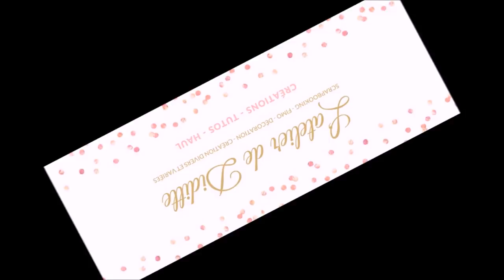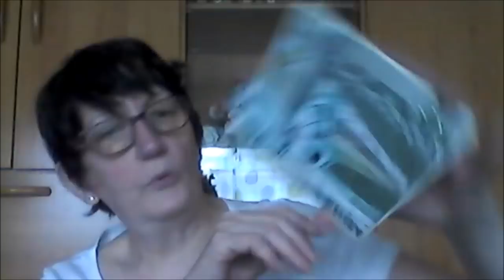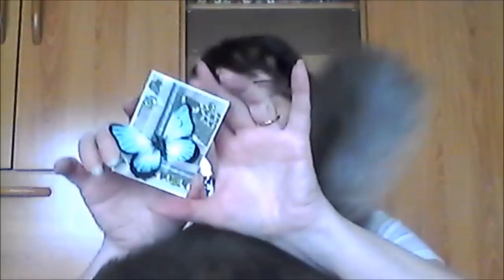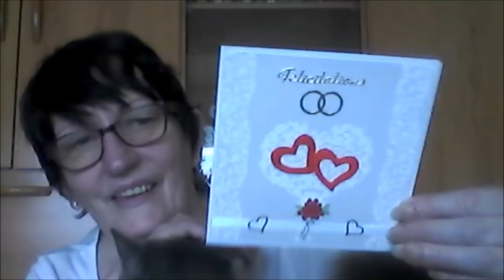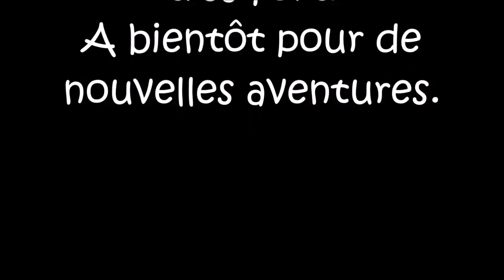J'ai reçu du courrier